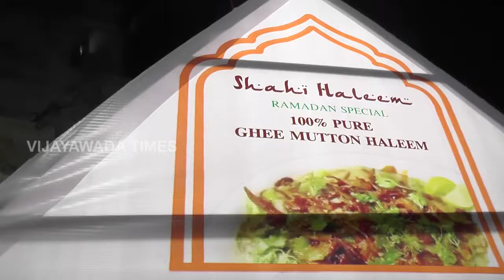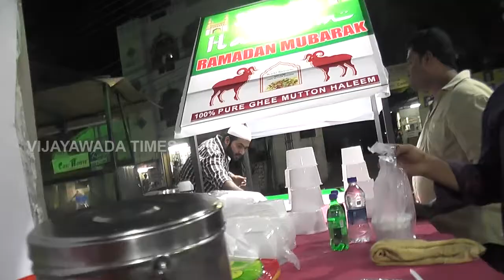Labhi Pet Haleem